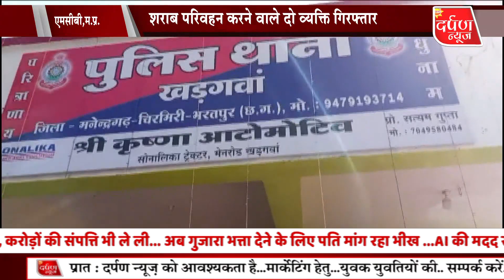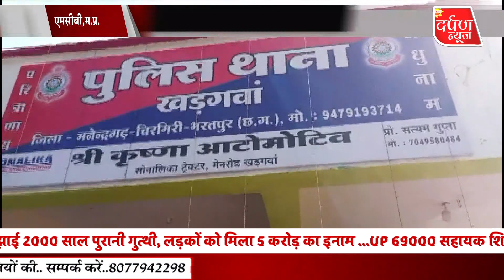शराब परिवहन करने वाले दो व्यक्ति गिरफ्तार